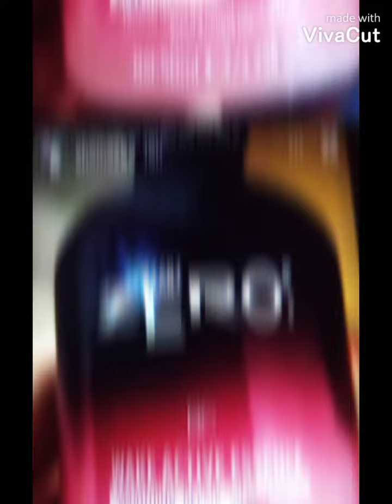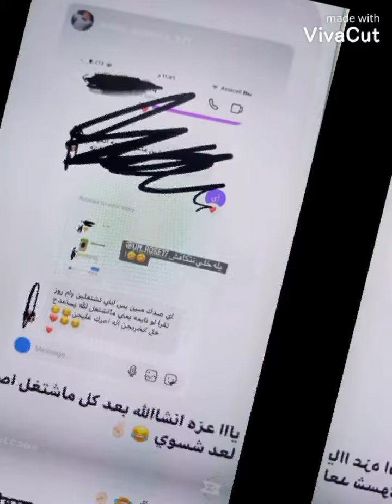ستوريات زوجات لاعبين وإخواتهم (ام روز ام طارق أم فهد ام يزن ٠٠٠٠الوصف مهم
انزللكم ستوريات بنت اخو ضرغام لو لا